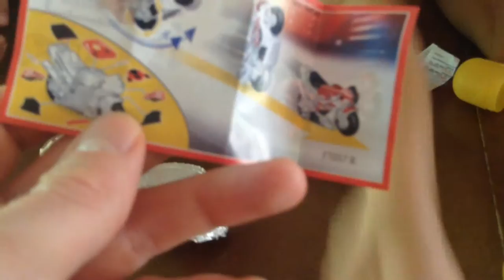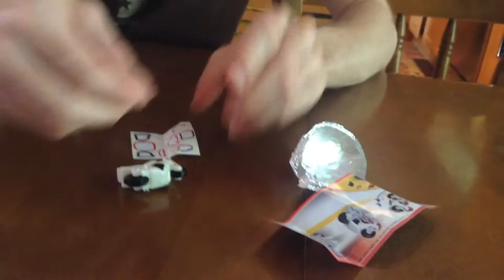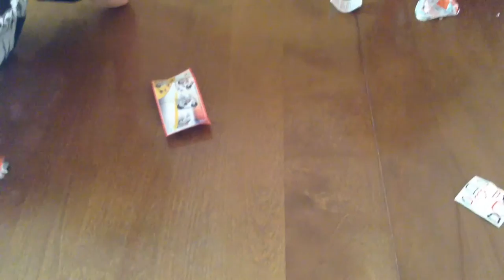Kinder surprise with a white motorbike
hey guys, Jacob opened a kinder egg and got a white motorbike that does wheelies when you spin the wheel really fast. It worked a few time and it was quite fun.